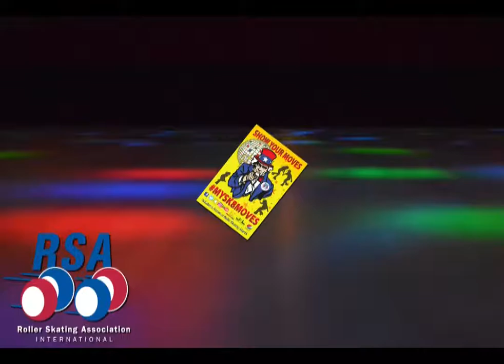InterskateRollerRink NRSM 30 SD 2